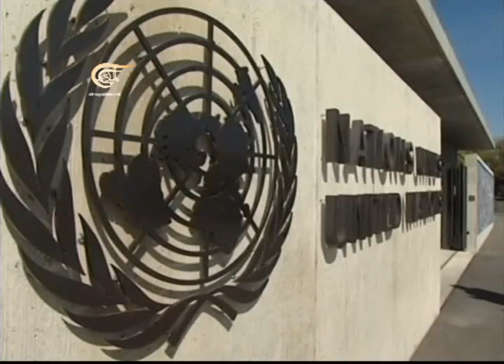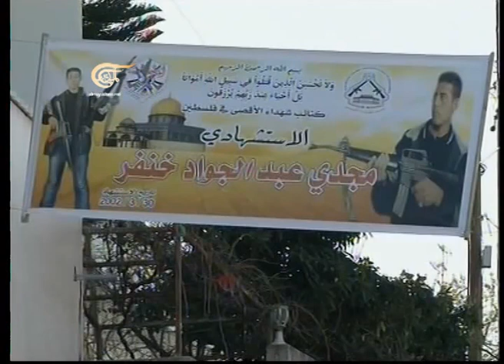نشرة الأخبار المسائية - 2014-01-19